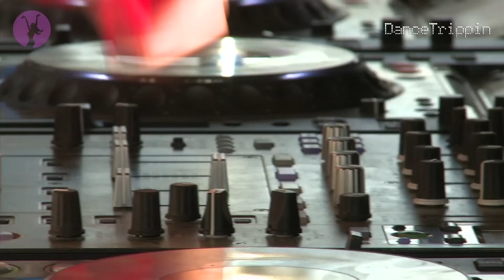Gregor Salto - Afrobot (Wiwek Remix) [Played by Gregor Salto]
Taken from DanceTrippin Episode 406 - Gregor Salto Solar Weekend Festival DJ Set